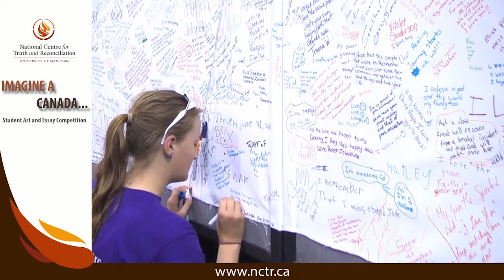NCTR Imagine a Canada 2015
"Imagine a Canada" is a national art and essay competition that asks young people to share their thoughts on what the future of Canada will look like through the lens of reconciliation. Click here to find out how you can participate